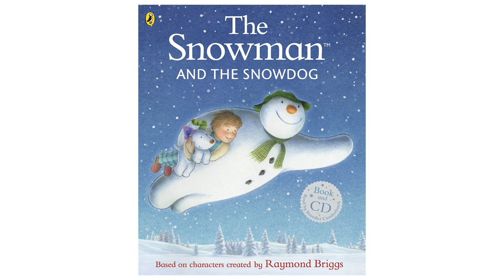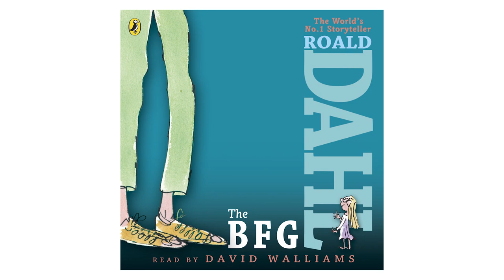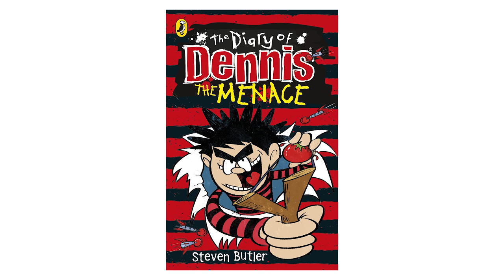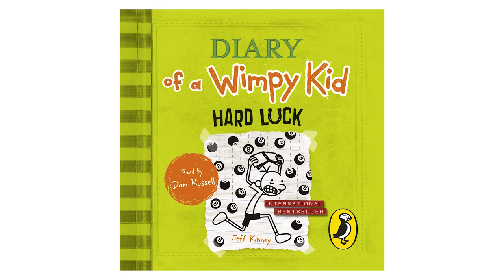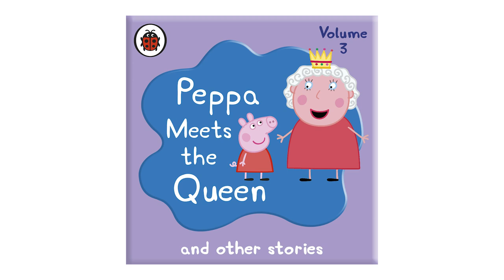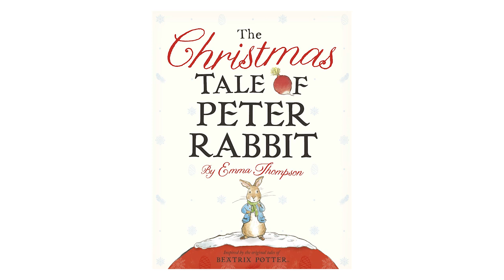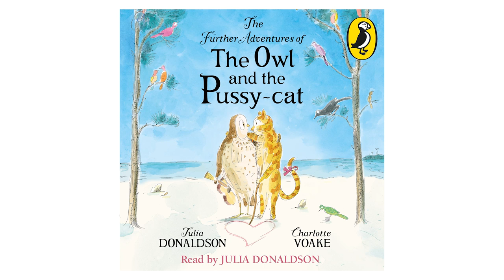Penguin Children's Christmas Cracker feat. Emma Thompson, Topsy and Tim and Steven Butler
'Twas the night before Christmas... well, actually it really is on this episode of the Penguin Podcast.  We've gone behind the scenes - in the Penguin family house - to see how Penguin, Puffin and Ladybird will be celebrating Christmas this year.  What will they get from Santa?  What will they be eating for Christmas lunch?  How will they spend their day?  Find out in this very special "cracking Christmas" takeover by Penguin Children's.

For a full list of titles featured in this episode,